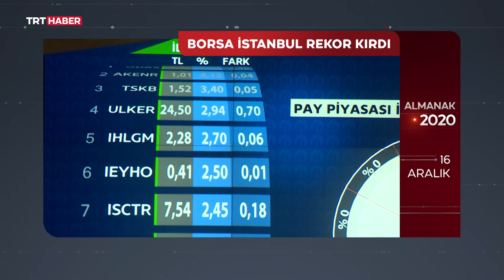2020 Almanak - Ekonomi